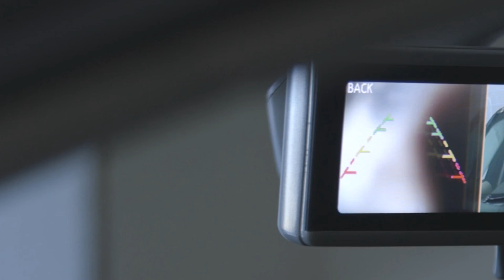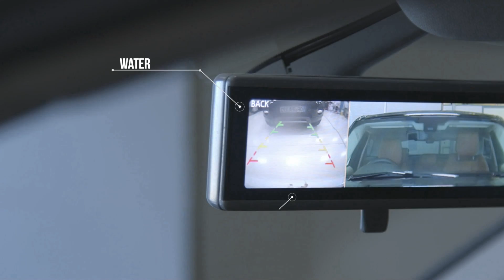Ficosa develops a unique product to clean automotive sensors and cameras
Ficosa revolutionizes the market of sensors and cameras integrated into the car with a pioneering solution to clean the lenses of these devices automatically. Named Sensor & Camera Cleaning and patented by the company, this innovative product removes dirt from cameras and sensors through a hybrid system that expels water and/or pressurized air depending on the need and lenses position, guaranteeing at all times a proper performance.